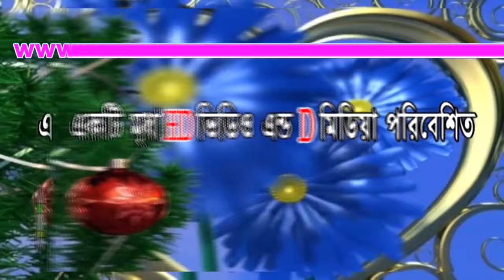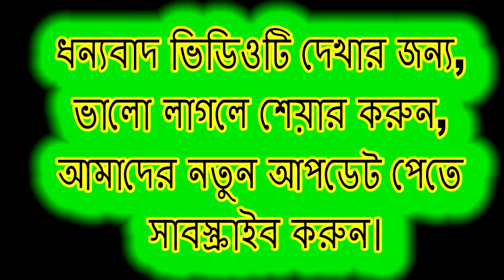নবীজির নুর সম্পর্কে আলোচনা-হাফেজ হারিছ আহমদ ওয়াহিদী সুন্নী আল ক্বাদরী সাহেব, যোগাযোগ 01721726246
bangla hd media waz, waz,bangla waz 2016,sunni waz, bangla new waz,bangla sunni waz,jikir mahfil,